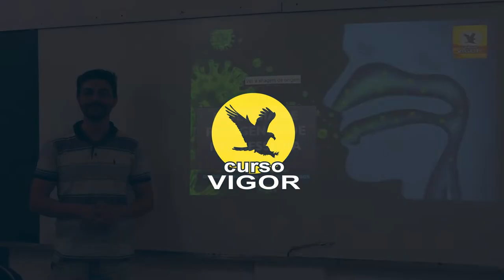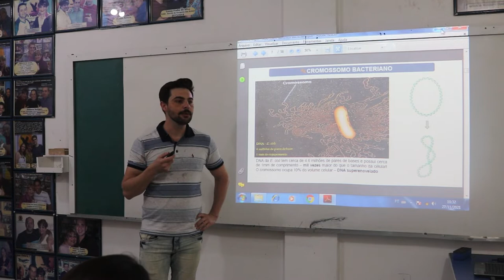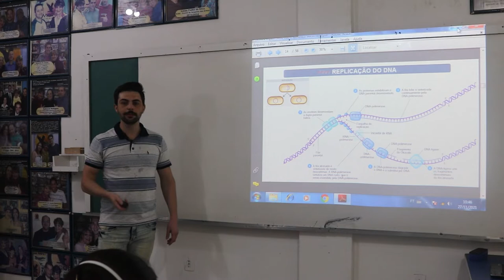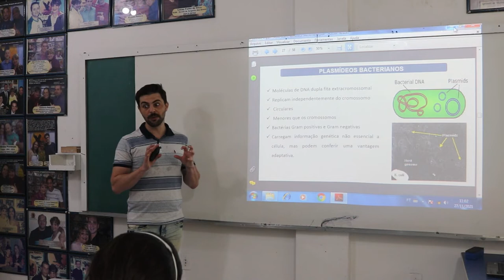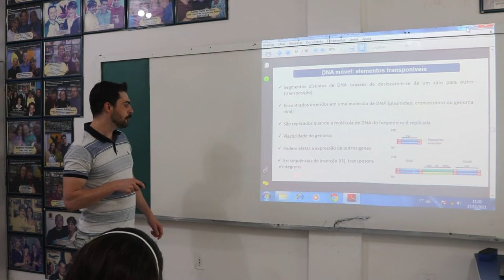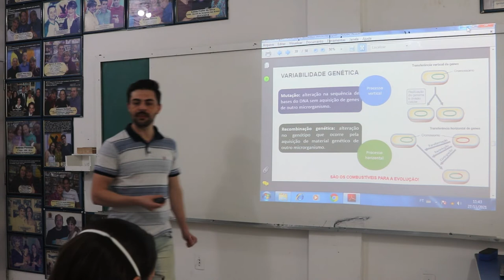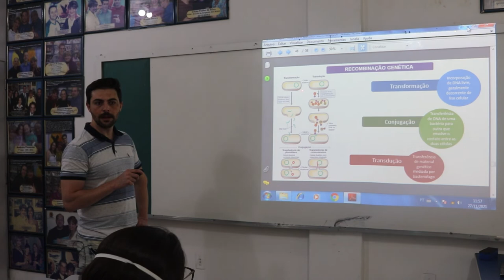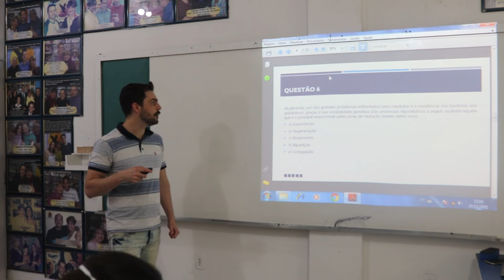Biologia - Prof° Diego - Biologia de Patógenos de interesse na Saúde - Aula 1/2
Curso Vigor, excelência em cursos preparatórios para concursos públicos municipais, estaduais, federais e militares.
O Curso Vigor fica na Rua dos Andradas, 820, no Centro de Porto Alegre.